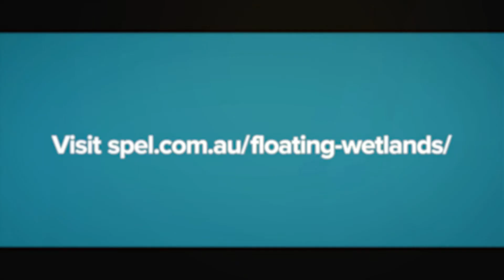Otane WWTP Wetlands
Our Floating Treatment Media has proven itself a very efficient, low-cost way to enhance municipal wastewater treatment plants. You can retrofit it to existing facilities with minimal cost or long-term overheads - or work the media into the design of new facilities with low operational costs.

It also offers a truly environmentally-sound and sustainable way of cleaning water - something increasingly important to councils and municipalities.

You can use it in any water environment requiring treatment, and it has a remarkably high effect on:

Himatangi Beach Wastewater Treatment Plant

Anaerobic digestion
Odour mitigation
Nitrification processes
De-nitrification and polishing
Reduction in Biochemical oxygen demand
Removal of TSS
Reduction in faecal coliforms
Reduction in phosphorus
pH stabilisation

The biological processes occurring within the biomass of the Floating Treatment Media are the same as in activated sludge but have the added advantage of “Symbiosis” and increased microbial activity.